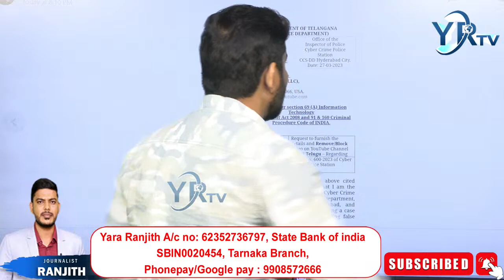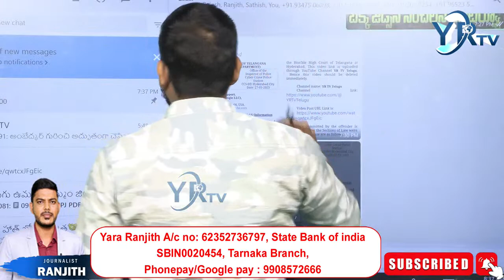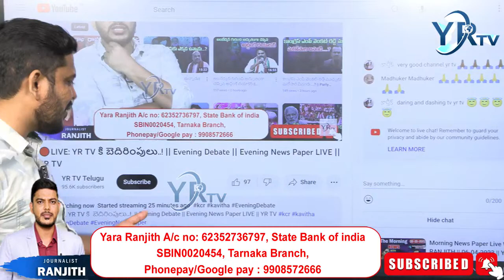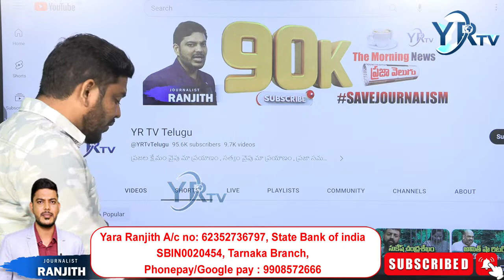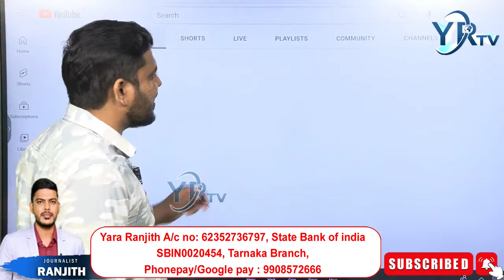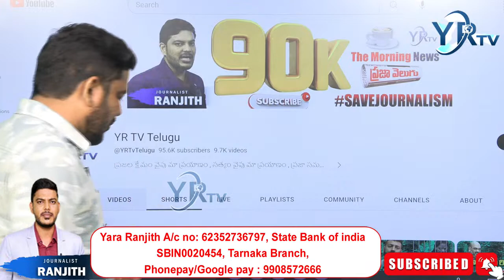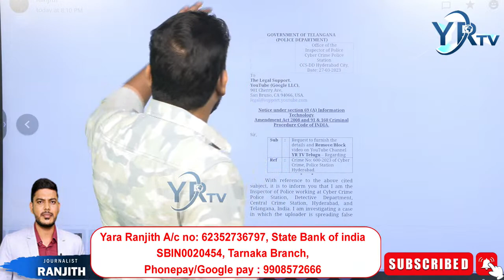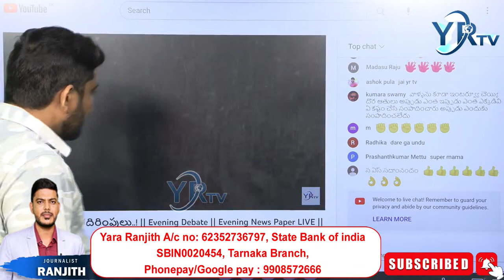రంజిత్ పై కేసు !.. నిన్ను చం** స్తాం ! | Threatening calls to journalistranjith || YR TV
🔴LIVE: YR TV కి బెదిరింపులు..! || Evening Debate || Evening News Paper LIVE || YR TV